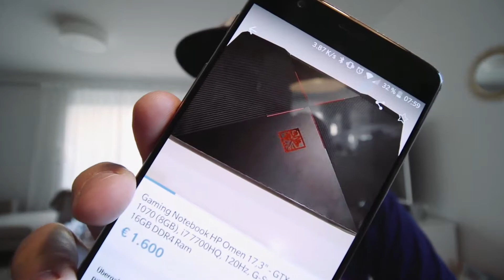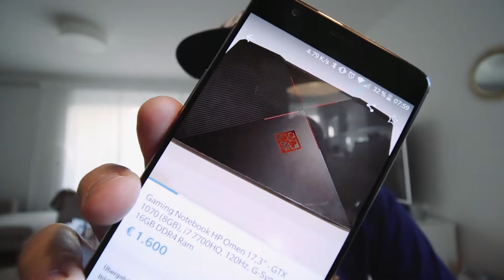NOOBS VS PROS - Willhaben eSports Campaign